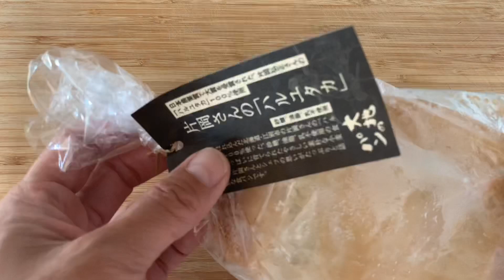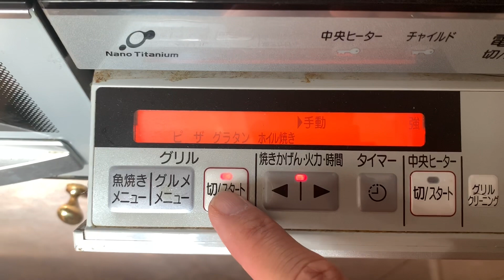What I Eat for Breakfast | ASMRish Video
What do you guys eat for breakfast? Although I don't eat the same things every morning, this is what a typical meal for me looks like. And would this video be considered ASMR ?